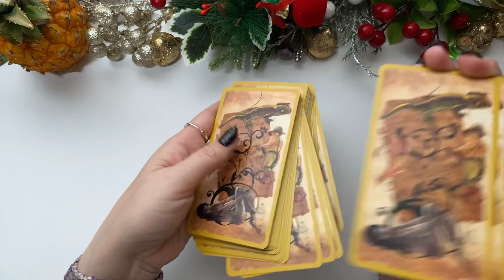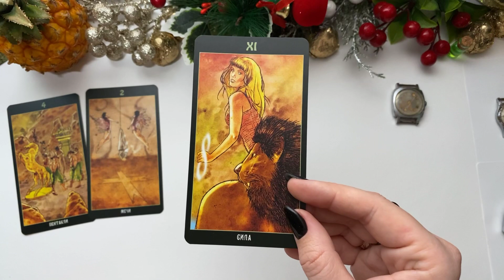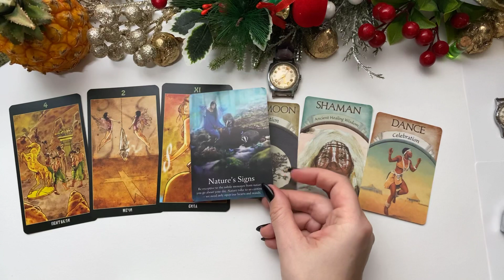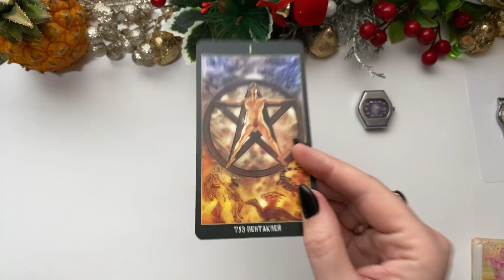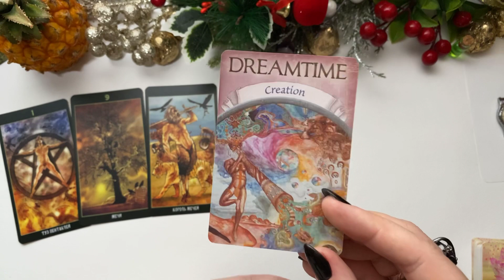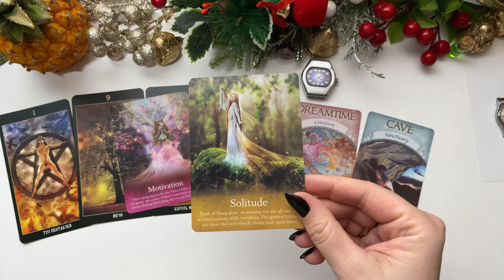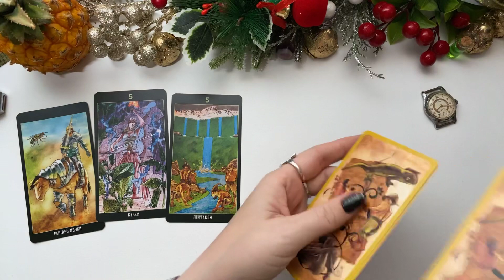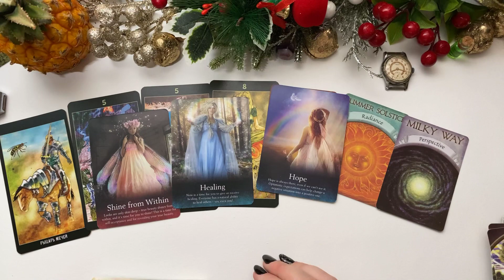Выбери часы ⏰ НА ПОРОГЕ КАКИХ СОБЫТИЙ Я СТОЮ? Гадание онлайн на таро tarot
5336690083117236 - карта для поддержки канала, Владимир Николаевич А

Вы можете обратиться с просьбой о молитве на электронную почту
. Нужно написать письмо с описанием вашей просьбы Богу, адресованное Богу, и с припиской, что ваша просьба может исполниться только НА БЛАГО ВСЕХ ЖИВЫХ СУЩЕСТВ И ВСЕЛЕННОЙ. Мы помолимся за вас!

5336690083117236 - карта для поддержки канала, Владимир Николаевич А

Приветствую на нашем канале "Школа таро AL_VN". Меня зовут Карина, я таролог и практик. Данное видео гадание онлайн на таро создано мной для вас с целью раскрыть информацию о вашем будущем, а также проработать негативные программы и проанализировать себя.

Чтобы понять, как лучше смотреть данное видео и выбрать позицию, смотри
ВСТУПЛЕНИЕ - 0:00

Затем выбери позицию:

Гадание на таро позиция 1 - 1:08
Гадание на таро позиция 2 - 13:41
Гадание на таро позиция 3 - 28:36

1. Дай совет, какие колоды лучше использовать для гадания?
2. Какие темы тебе интересны?

Скучает ли ОН, Что происходит в Его жизни сейчас,
ЕГО МЫСЛИ О ВАС ПРЯМО СЕЙЧАС ,что он чувствует к Вам,
ТАРО, ЕГО МЫСЛИ ЧУВСТВА ДЕЙСТВИЯ КО МНЕ, Гадание Таро, ЧТО ОН ДУМАЕТ ОБО МНЕ СЕГОДНЯ НА сколько Вы ВАЖНЫ И НУЖНЫ Вашему мужчине ВАША ЖИЗНЬ ПОСЛЕ РАЗВОДА, МОЕ БУДУЩЕЕ, ЧТО МЕНЯ ЖДЕТ,ВСЯ ПРАВДА О ЕГО ЧУВСТВАХ К ВАМ, ЧТО ПРОИСХОДИТ В ЕГО ЖИЗНИ ПРЯМО СЕЙЧАС, ЧТО БУДЕТ ДАЛЬШЕ МЕЖДУ ВАМИ, КТО Я В ЕГО ЖИЗНИ, ЧТО ОН РЕШИЛ ПО ПОВОДУ МЕНЯ, будет ли он действовать, кто что изменит вашу судьбу, его тайные мысли, МОЙ БУДУЩИЙ МУЖ, скучает ли он по мне, О ЧЁМ СЕГОДНЯ ЕГО ПЕРЕЖИВАНИЯ, соперница, его тайные мысли, Что меня ждет, Какое у меня будущее, моя судьба, ваша судьба, судьба, предсказание на будущее, 100% предсказание , скоро придет, что на пороге, гадание на ленорман, на рунах, на песке, на кофе, на камнях, на костях